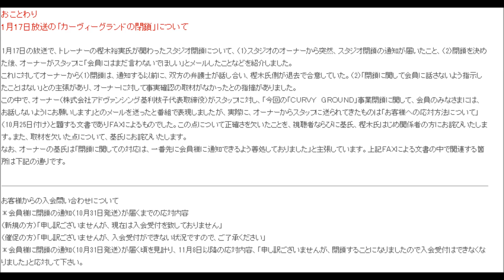「金スマ」１月放送回の内容を訂正し謝罪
「金スマ」１月放送回の内容を訂正し謝罪「視聴者、関係者にお詫び」

ＴＢＳ系「金曜日のスマたちへ」が１２日、１月に放送された「カーヴィーダンス」で人気のトレーナー樫木裕実さん（５１）が関わったスタジオ閉鎖に関わるＶＴＲに正確さを欠く表現があったと番組最後にテロップで伝えた。

　番組ホームページには詳細を掲載。「カーヴィーグランドの閉鎖」について、「スタジオのオーナーから突然、スタジオ閉鎖の通知が届いたこと、閉鎖を決めた後、オーナーがスタッフに“会員にはまだ言わないでほしい”とメールしたことなどを紹介しました」と１月１７日の放送内容を改めて説明。

　だが、オーナーを務める基利枝子氏がスタッフに対し「会員にはまだ言わないでほしい」という旨のメールを送った事実はなく、実際に基氏からスタッフに送られたのは「お客様への応対方法について」（１０月２５日付け）と題する文書で、ＦＡＸで送信されたものだったという。

　番組は「この点について正確さを欠いたことを、視聴者ならびに基氏、樫木氏はじめ関係者の方にお詫びいたします。また、取材を欠いた点について、基氏にお詫びいたします」と謝罪。さらに「閉鎖に関しての対応は、一番先に会員様に通知できるよう善処しておりました」と基氏の主張を記載し、「お客様への応対方法について」と題する文書の一部を掲載した。